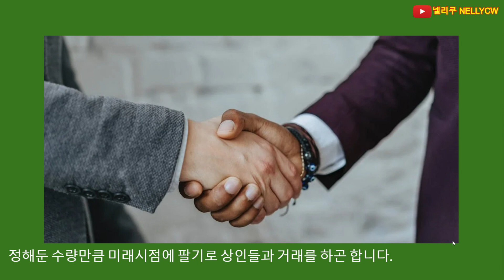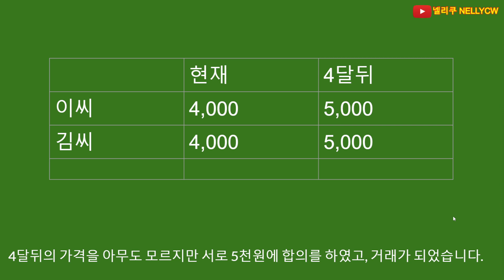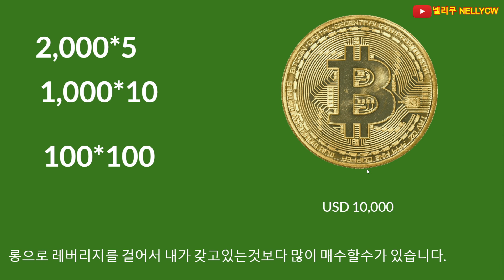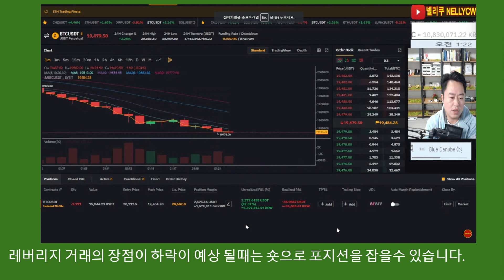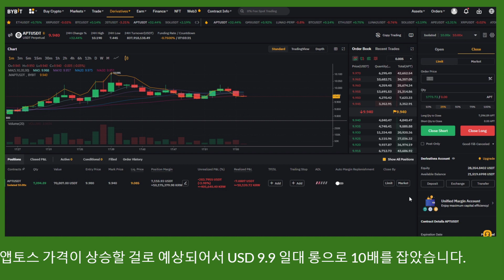선물거래란?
✅ 코인 / 안전링크 / 수수료 할인

✅  연락처
카톡 nelly8
텔레그램 nellycw